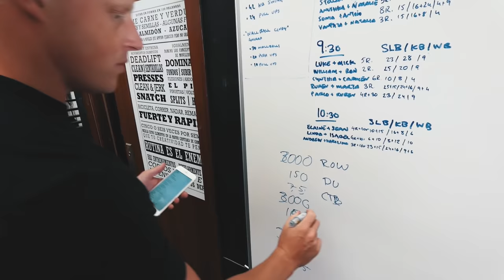WE TRIED TO KILL MARCUS | VLOG 64